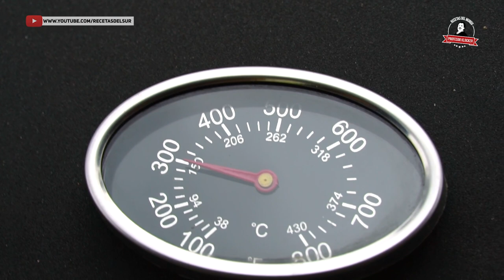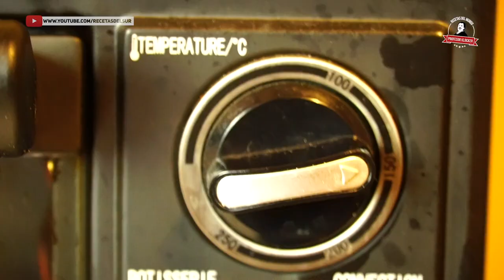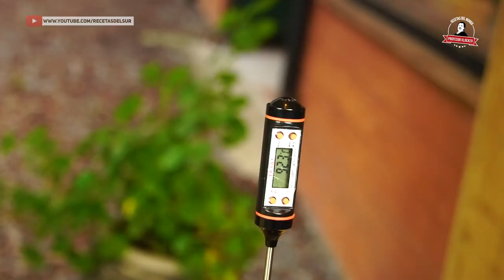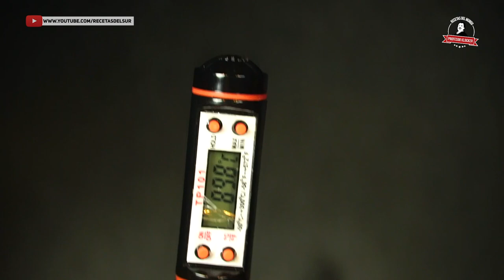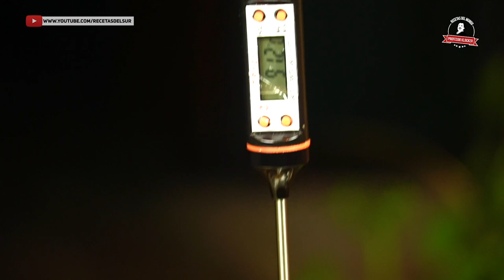Costilla Ahumada (Beef Ribs, Texas) - Recetas del Mundo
Un clásico del barbecue texano. Lo aprendimos en nuestro viaje a Austin Texas junto a Oscar de La Capital. Es un costillar, o asado de tira de res ahumado lentamente.
También conocido como beef ribs, o dinosaur ribs, es uno de nuestros favoritos!

En este canal aprenderás la mejor forma de cocinar carnes, ya sea vacuno (res), Cerdo, Pollo, etc.
Mantenemos el fuego, las brasas y la parrilla como la esencia en nuestro canal, en que las carnes asadas, o asados se roban la película semana a semana!
Explicadas de forma divertida y muy liviana, por el Profesor Klocker, junto a sus fieles compañeros, Mr Wagyu, Don Rolo y Slucook entre otros.